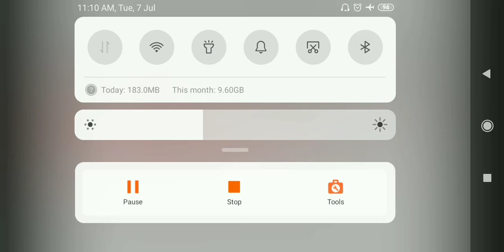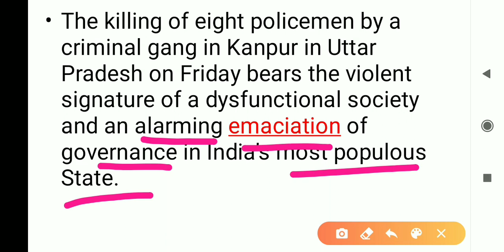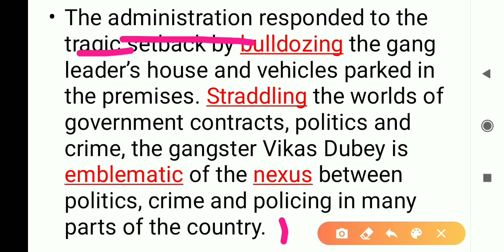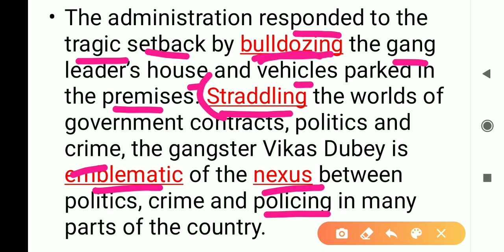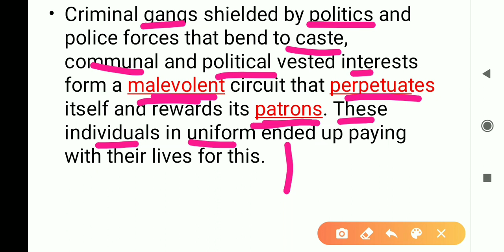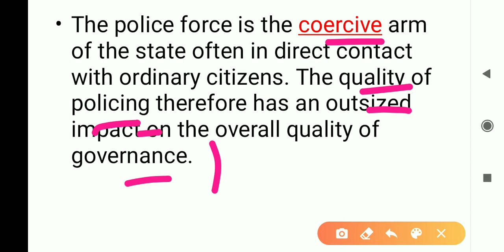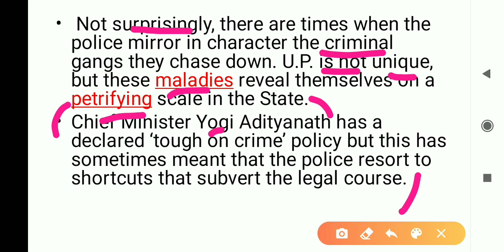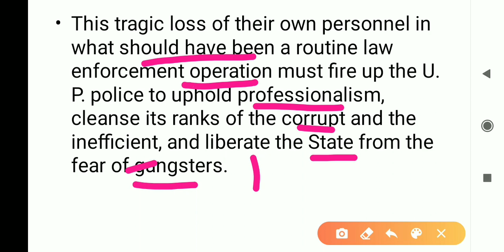The Hindu Editorial Analysis|07-07-2020|Hindu Editorial with vocabulary|Heybrilliants|Editorialtoday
The Hindu Editorial Discussion in Tamil 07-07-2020 with important vocabularies.This will definitely help you all for upcoming competitive exams.I have discussed Hindu Editorial in Tamil
Editorial Vocabulary: